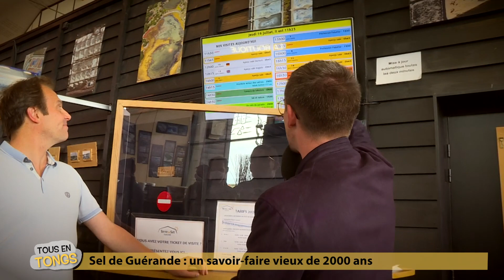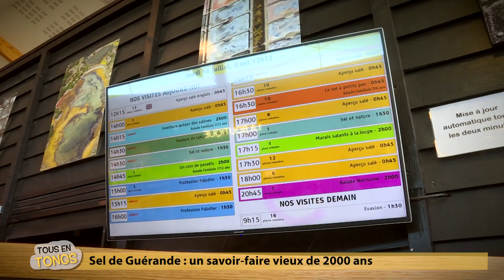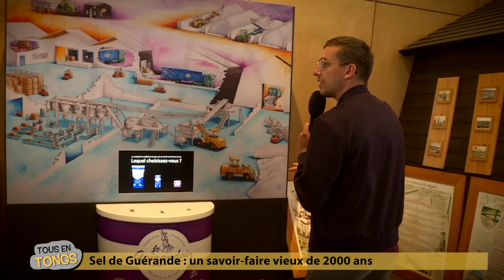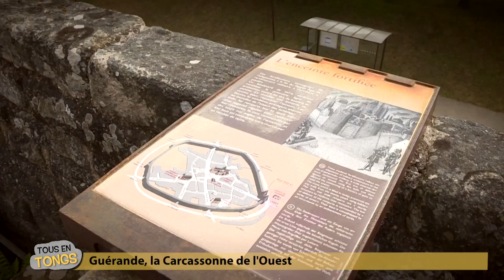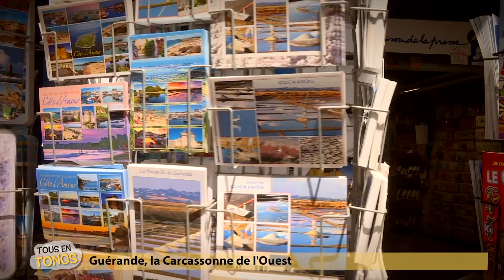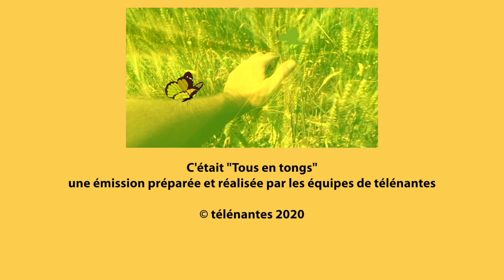Tous en tongs : Guérande, la destination de l'été (08/07/2020)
Reportage réalisé avec Éric Égon et diffusé sur Télénantes le 8 juillet 2020. Maxime Buchot.